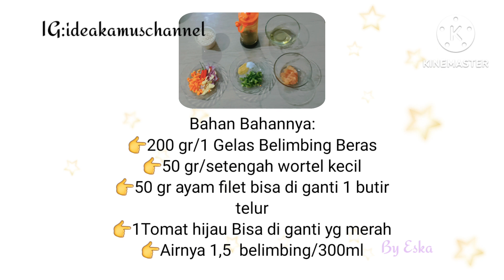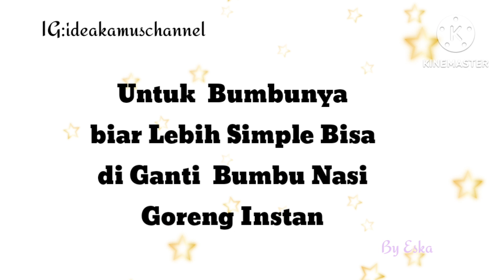Resep Nasi Goreng Cokot/Gigit Hanya Memakai Megicom Lebih Simple Dan Praktis Tanpa Alat Makan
Resep Nasi Goreng Cokot/Gigit  Lebih Simple Membuatnya  Duhidangkan Tanpa Alat Makan Cocok Untuk Bekal Pulang Kampung Atau Bekal Sekolah Soal Rasa Tetap Bintang lima